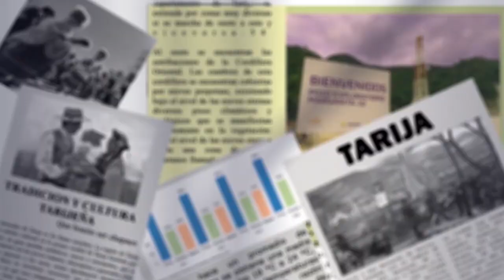Activistas impulsan caminata para visibilizar la salud mental y mejorar el acceso a atención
Las activistas Fabiana Rivas y Carla Paredes, en el marco de la conmemoración de octubre como mes de la salud mental, informaron que diversos colectivos de la sociedad civil realizaron una caminata para concientizar sobre la importancia de la salud mental.
Señalaron la falta de acceso adecuado a servicios de salud mental y la necesidad de superar el estigma asociado a buscar ayuda psicológica.
También destacaron la aprobación de una ley para mejorar el acceso a la atención en salud mental, con la esperanza de que se integren servicios especializados en centros de salud y hospitales, y que el costo de la atención sea cubierto por el seguro del SUS para hacerlo más accesible.